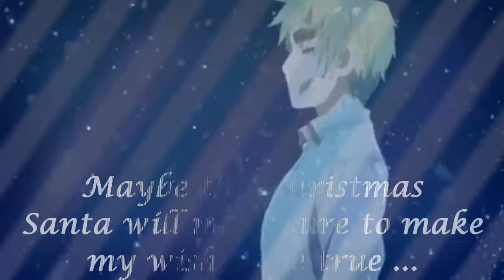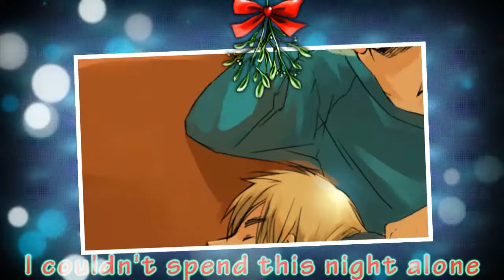[from SLS]APH Christmas Collab between me,iLikeDrowningMyFish and Showerpaw